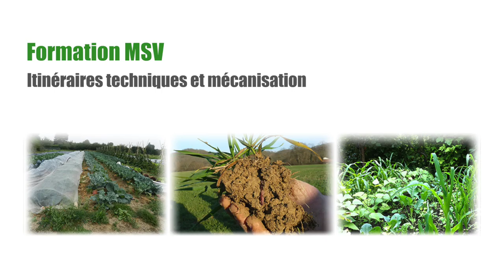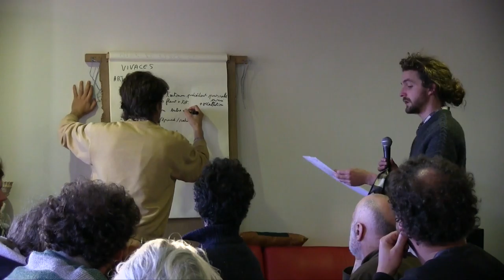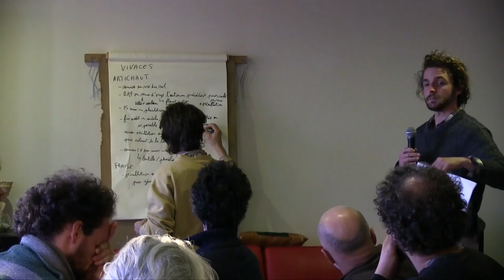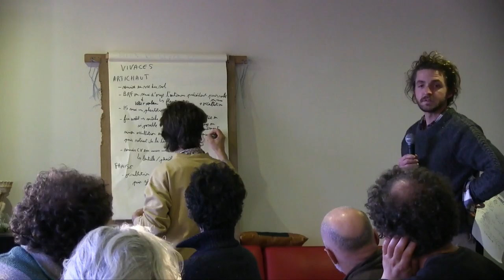Formation ITK : Itinéraire sur vivaces (20/24)